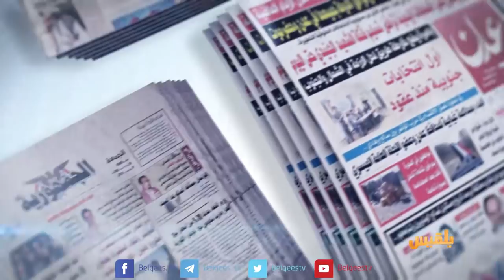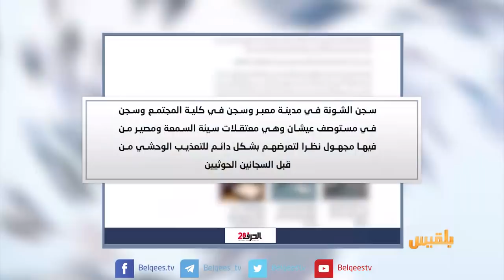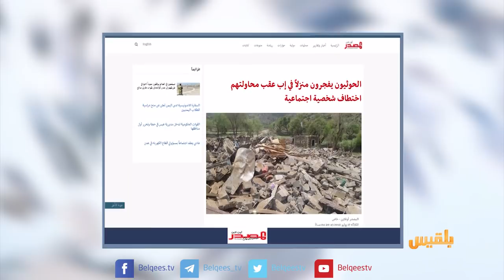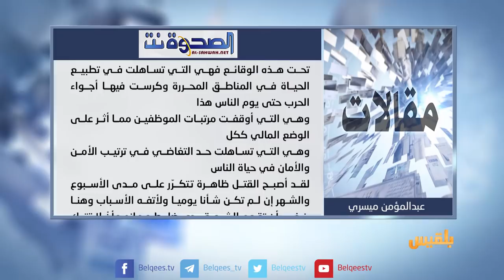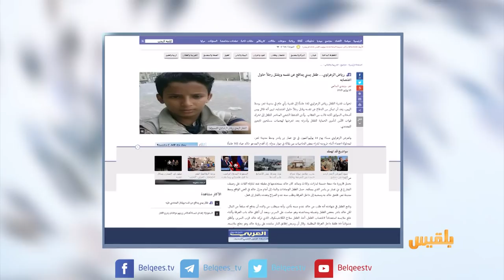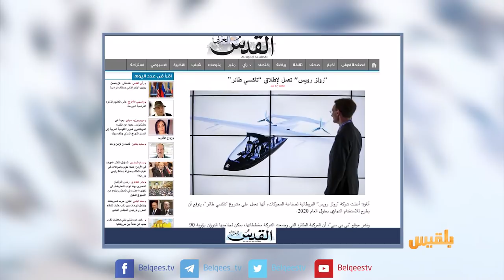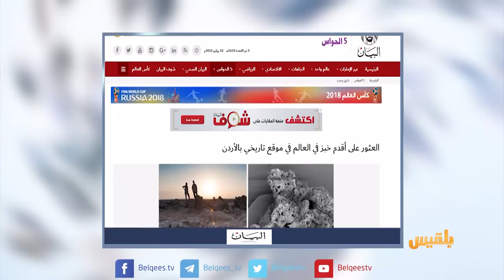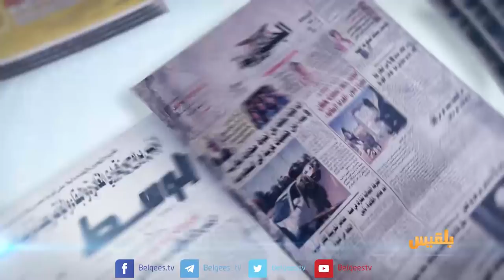كشك الصحافة | 18 - 07 - 2018 | تقديم: نضال الشبان